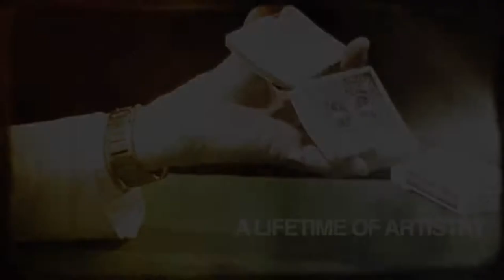Maestro by Rene Lavand and Luis De Matos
Rene Lavand is a true master of magic. An elegant and dextrous magician who turns every performance into a theatrical experience. Now you can see Rene Lavand performing his professional show at the Ajuda National Palace in Lisbon, Portugal. Shot on multiple cameras and in high quality video this is an opportunity to see Rene Lavand at his best.

These Magic-Packed DVDs Include Explanations For Rene Lavand's Professional Act:
The Credential, Ace, 2, 3, 4, The Sonnet, Ambitious Card, Three of Spades, Why do the Colors Alternate, The Copla, It Can't Be Done Any Slower, Calling the Cards, The Three Bread Crumbs, Card in Wallet.